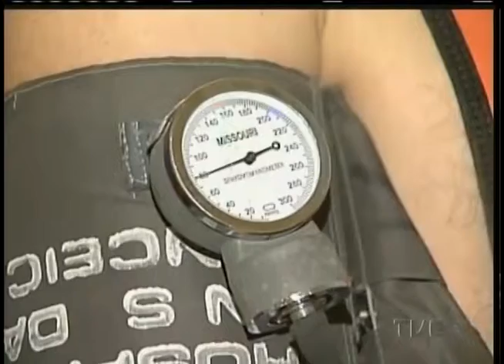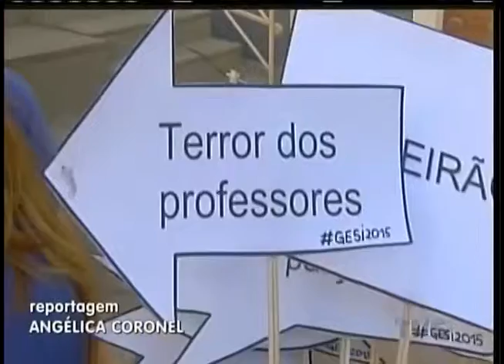Jornal da TVE 2ª edição - 18/2/15